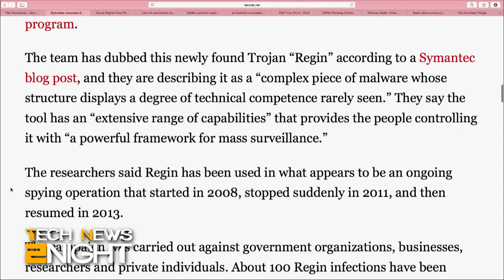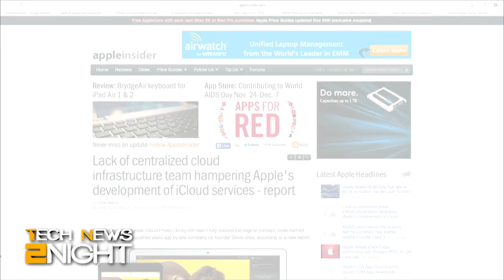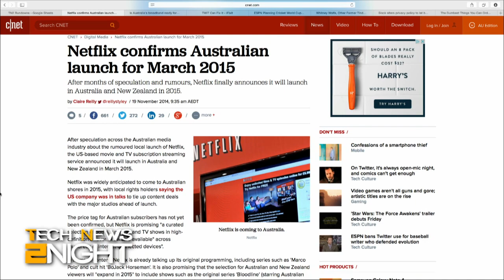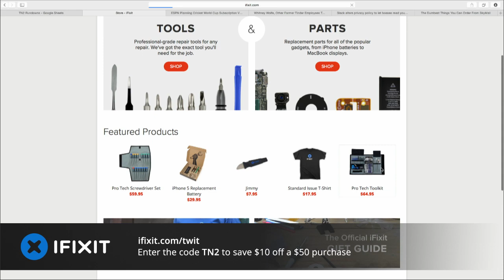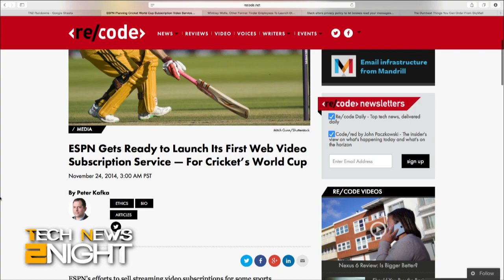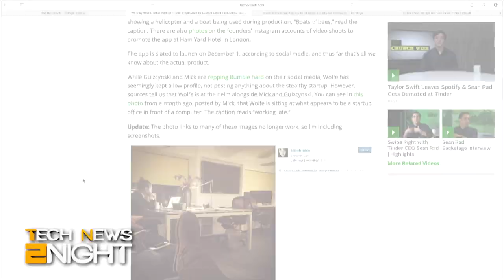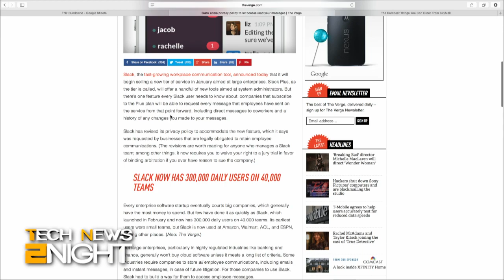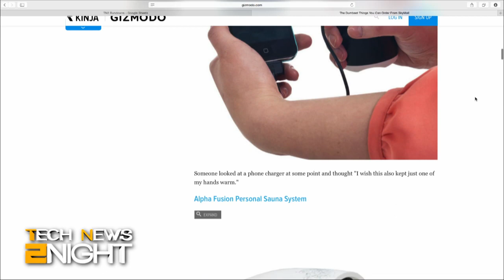Tech News 2Night 222: New Drone Rules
ost: Sarah Lane

New rules for piloting drones you might not like, Netflix's big push into Asia, the problem with Apple's iCloud, the spying malware that was released worldwide, ESPN readies its streaming video subscriptions, several former Tinder employees including Whitney Wolfe to launch direct competitor app, Slack will allow bosses to read messages, and dumb tech you can order from SkyMall.

Guest: Seamus Byrne